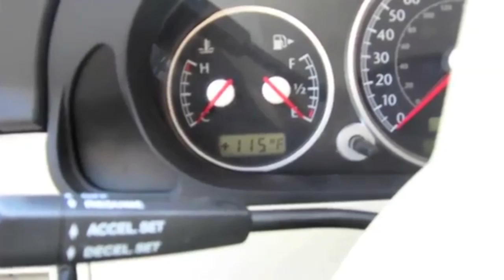YOUTUBE SHOUT OUT: THERACHELCORINNETV (DAY 4)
This is the 4th day and we are look at one of the best up coming vloggers on youtube and her name is Rachel. Tell her that Johnny G sent you or Vivalaj. Her videos are very funny and always never getting bored. She does vlogs with you sister Shelby.

Thank you for supporting us youtube, we work really hard on all these videos. I will review your channel and see if you are consistant.

Also, there are other vlogger we both enjoy which his name is Shay Carl and the Shaytards. Please follow them also, there are some title of their videos that I enjoy:

 WHY DID 6 COPS CROSS THE ROAD?

shaycarl shaytards caseylavere family moves in to Venice Beach fourth of July weekend